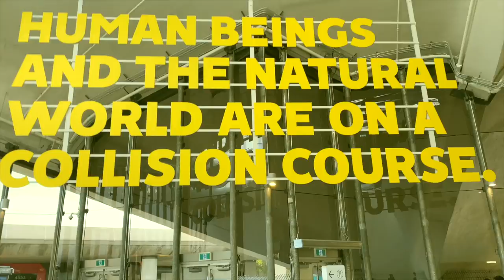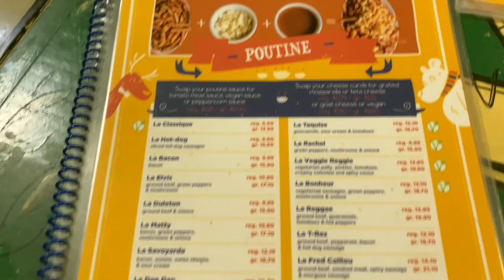VLOG | Montréal and Photoshoots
Hello, hi! Thanks for stopping by :) Join me on my trip to Montréal and get a behind the scenes look of my photoshoot/photo walk. I get to photograph a 1960's Ford Falcon and I also visit Toronto's Graffiti Alley. I hope you enjoy!

ABOUT ME //
Hi! My name is Mithea and I’m a recent law grad from Ontario. I make videos about the law student/articling life and how I balance that with my other interests! Hoping to inspire law students out there to pursue their passions beyond law (whatever they may be). Thanks for stopping by and I hope you enjoy!